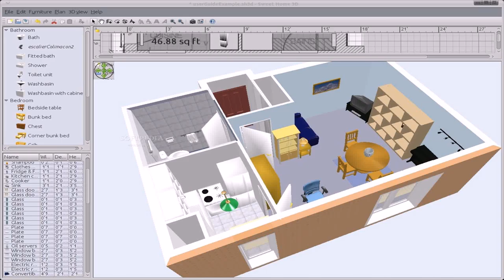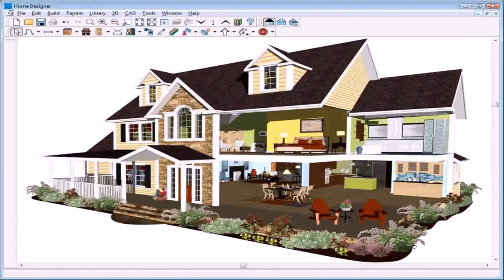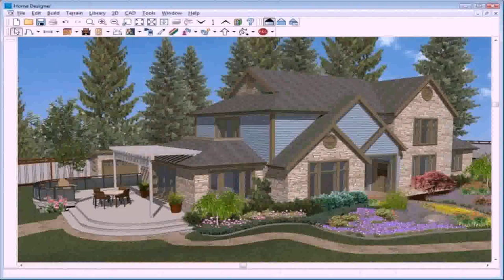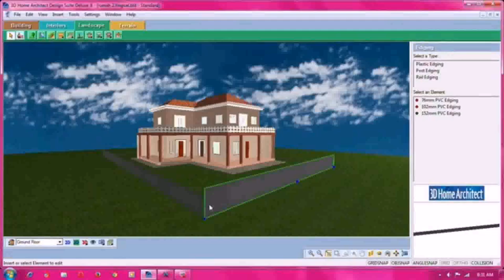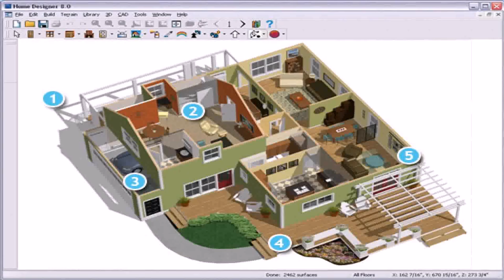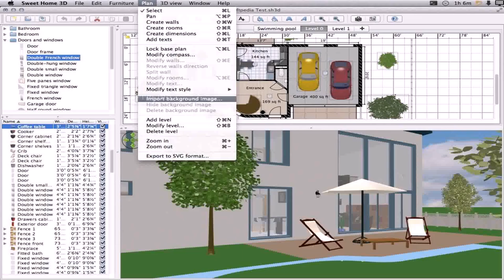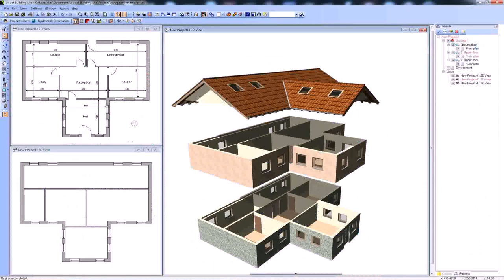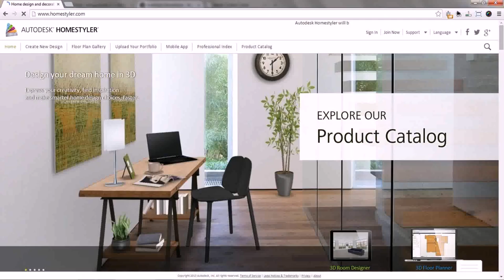3d Home Design Software For Free Download (see description)